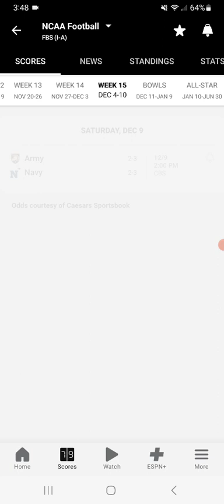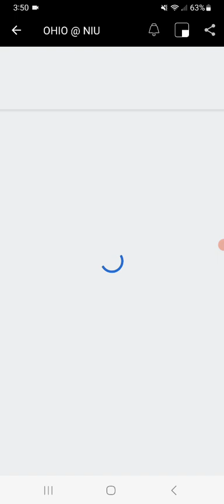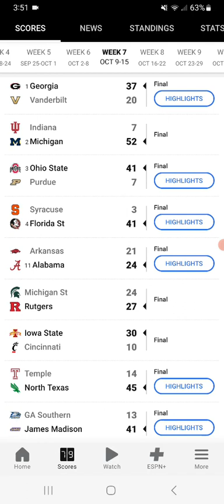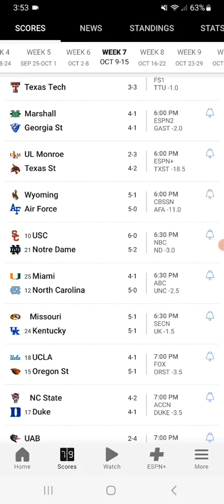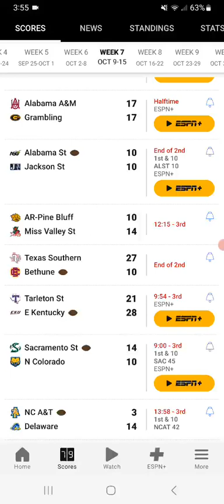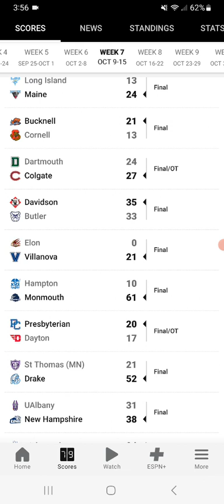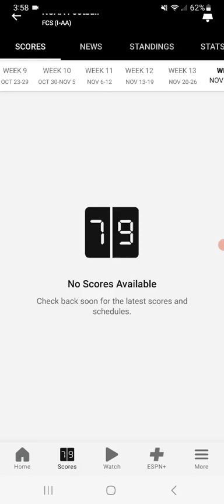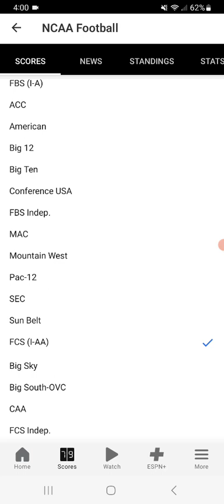fbs & FCS NCAA Football scores Week 7 2023 Part 2 Saturday Scores